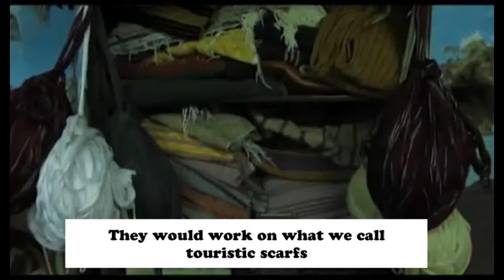"El ferka" a traditional craft in Upper Egypt got neglected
The main trade in Nagada is the ‘ferka’. It is a craft that dates back to the Pharaohs, where the residents of Nagada were also its main craftsmen. The city of Nagada lies around 30 KMs between Qena and Luxor. Nagada is renowned internationally for its handmade scarfs, and carpets, because it is so well known for the ‘ferka’, which is an ancient craft handed down father to son for centuries.